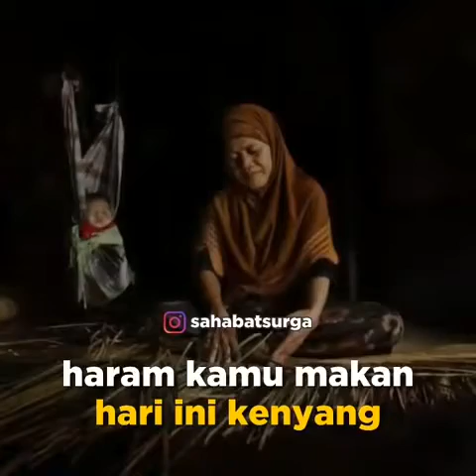Janganlah kau mati melainkan demgan rahmat Allah. WAJIB TONTON!!